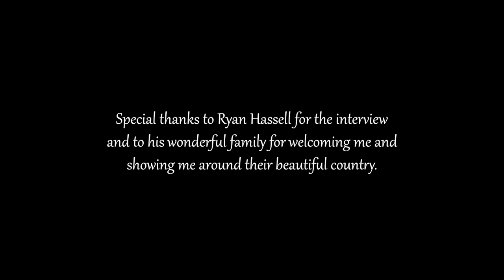Bermuda: The Human Effect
A short documentary film about how humans have effected the environment in Bermuda and what issues the country faces because of it.